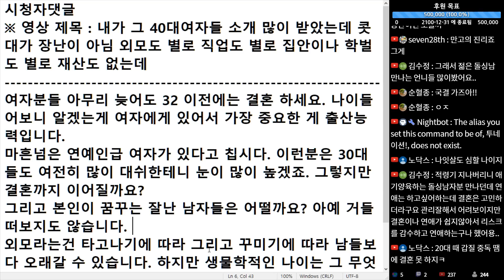(※시청자댓글) 여자분들 아무리 늦어도 32 이전에는 결혼 하세요. 나이 들어보니 알겠는 게 여자에게 있어서 가장 중요한 게 출산 능력입니다.